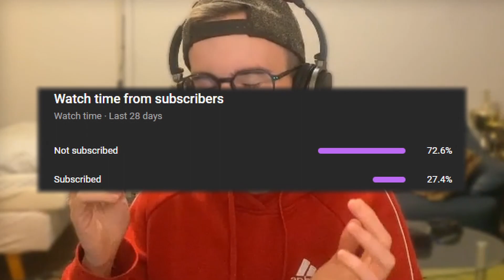My BEST TPS Ultimate Soccer Video! DON'T MISS IT!